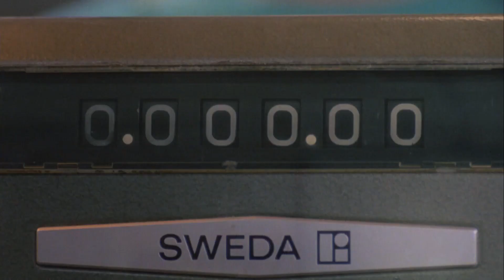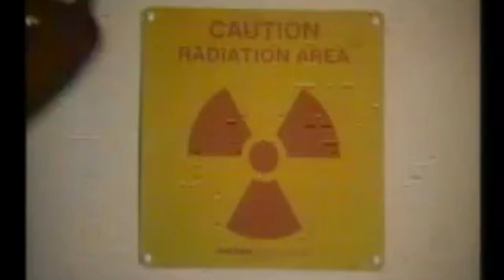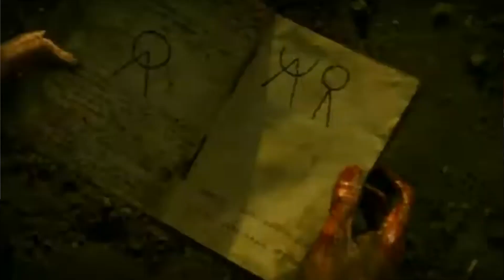Bis Not Dead-Les Huis Clos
Durant cette période plutôt anxiogène qu'est le confinement, nous avons décidé de nous intéresser au genre très riche du huis clos.
Notre intention n'est pas de revenir sur la riche histoire de ce procédé utilisé au théâtre puis au cinéma.
L'intérêt ici, sera plutôt de vous parler de quelques films que nous aimons dans ce style et que nous avions envie de vous faire (re)découvrir

00:00 - 3:36 : Intro
3:36 : La Nuit de tous les Mystères
7:23 : Le Sous-marin de l'Apocalypse
10:30 : Seule dans la Nuit
13:53 : La Grande Bouffe
16:42 : Clash
19:31 : Demons
22:57 : Tracking
26:31 : Intruder
28:50 : Le Clandestin
30:44 : Incidents de Parcours
34:15 : Misery
38:15 : Cube
41:19 : Maléfique
44:28 : 2LDK
46:23 : L'étrange couleur des larmes de ton corps
50:39 : Outro